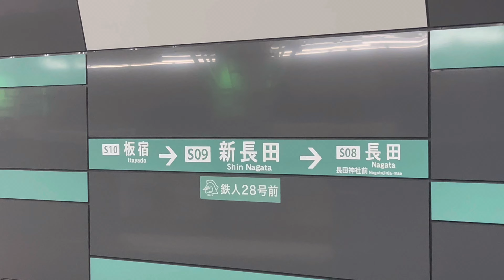【地下に響く音！】 西神・山手線 新長田駅 発着シーン＆メロディー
西神・山手線 新長田駅でのメロディーと発着シーンを撮影。

営業上の名称は、西神・山手線となっていますが、線路名称上は当駅より長田駅方が山手線、板宿駅方が名谷駅まで西神線であるため、当駅は両線の境界駅という感じになっている他、神戸市営地下鉄海岸線との乗り換え駅となっています。

【チャプター】

0:04~ 神戸市交通局6000形 普通 新神戸行き

1:02~ 発車メロディー

1:52~ 神戸市交通局6000形 普通 西神中央行き

3:05~ 発車メロディー